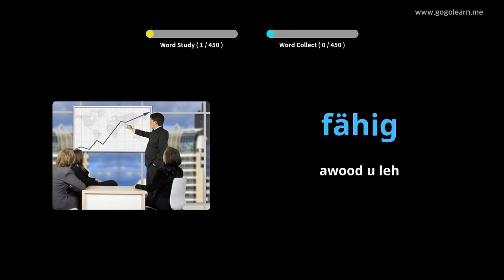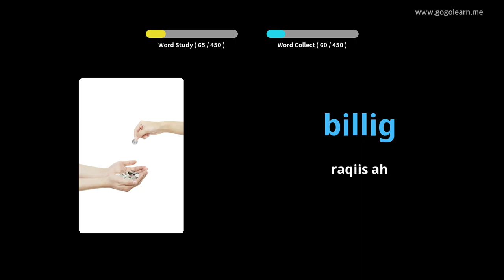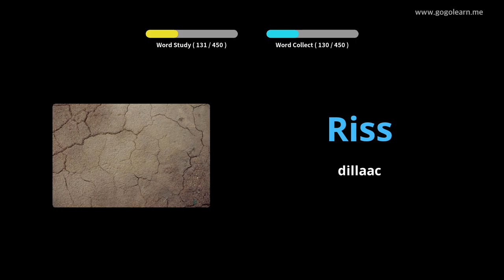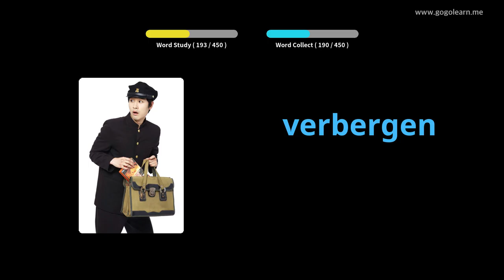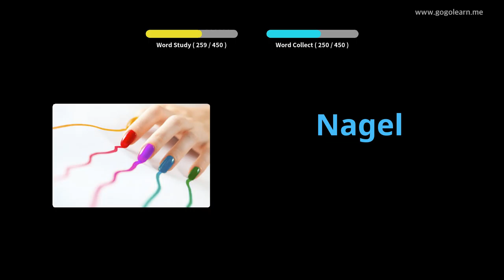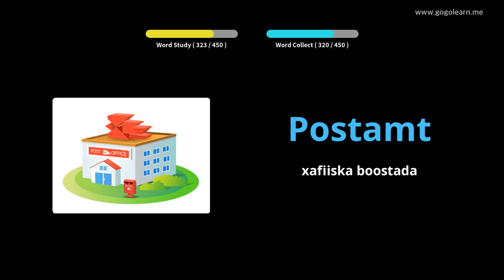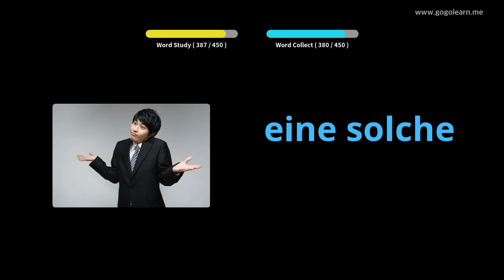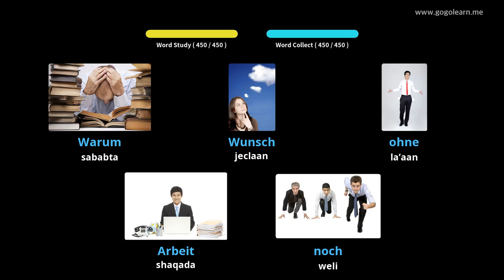Dugsiga hoose ee luqadda Jarmalka |Golearn